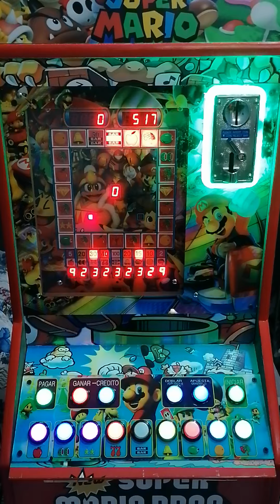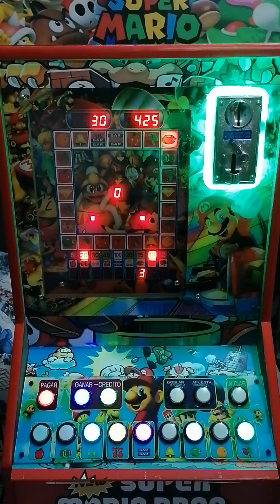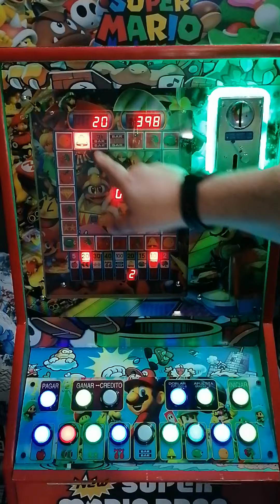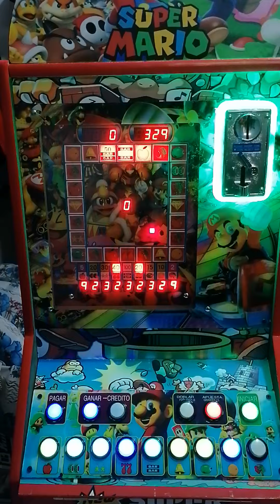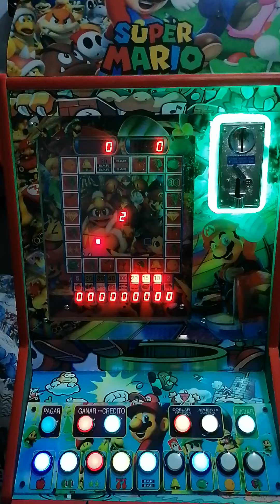Como fue que un día vendí mi celular y la maquina tragamonedas me ganó todo el dinero de esa venta